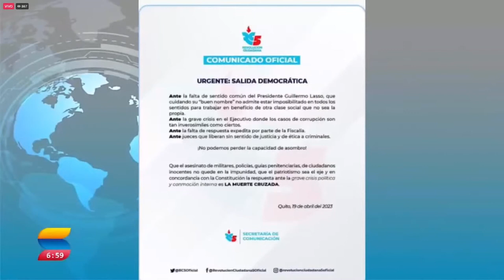La Revolución Ciudadana propone la muerte cruzada como una salida a la crisis política del Ecuador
El periodista Fabricio Vela analiza la posición de La Revolución Ciudadana quién propone la muerte cruzada como una salida a la crisis política.

De igual forma analiza la orden de la Fiscalía quien solicita prisión preventiva contra Lenin Moreno.

Vìa: Sonorama